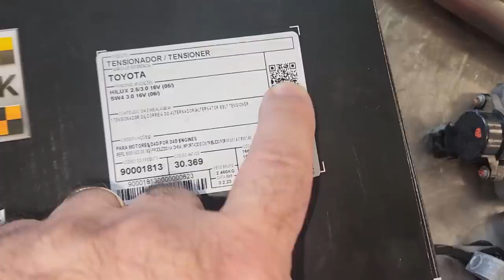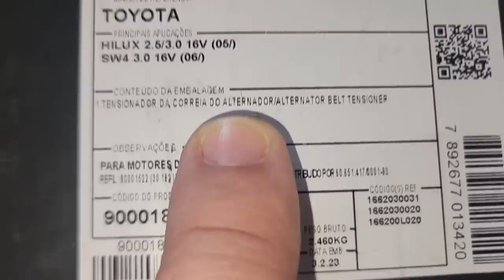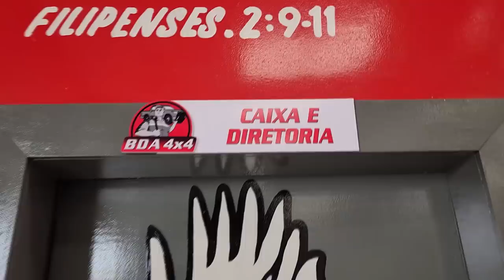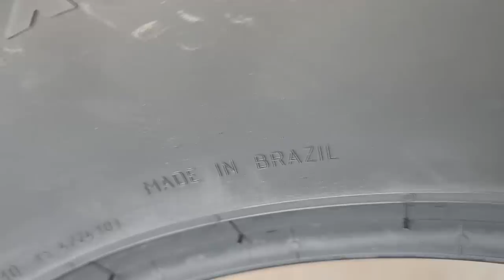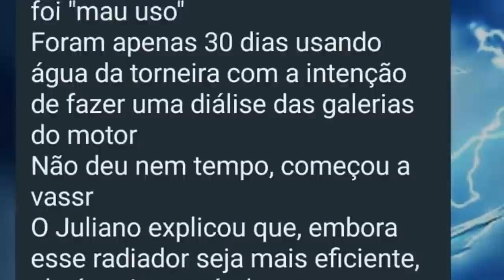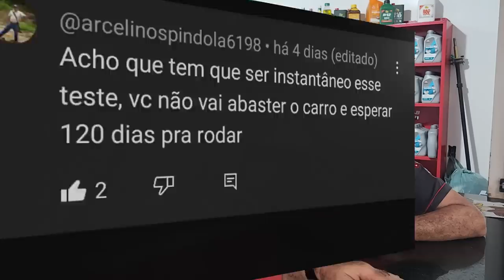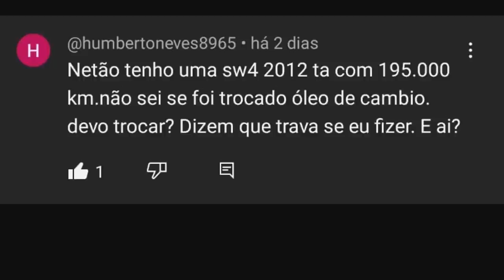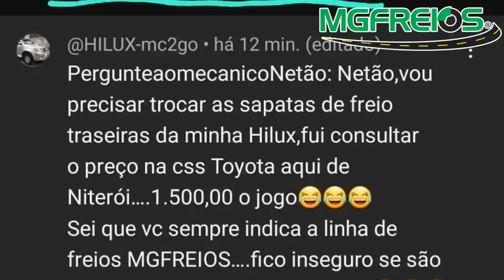EP. 1055 // SW4 3.0 2007 REVISÃO TOTAL Troca TURBINA óleo CÂMBIO MANUAL - Pergunte MECÂNICO NETÃO!